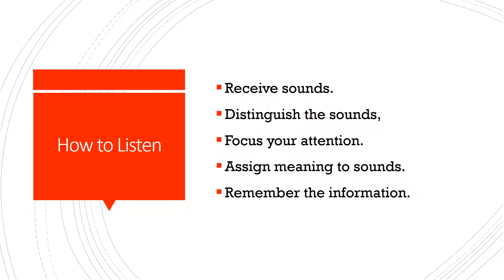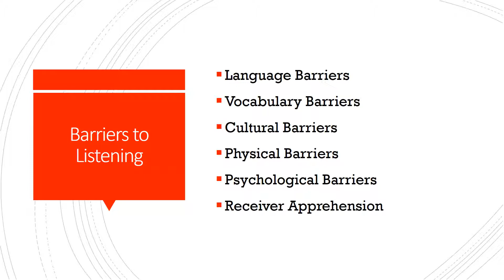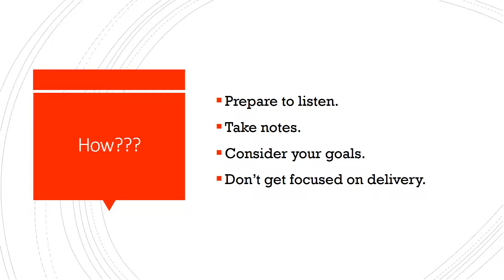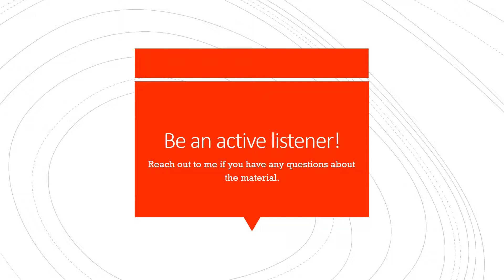Week 2 Lecture: Listening